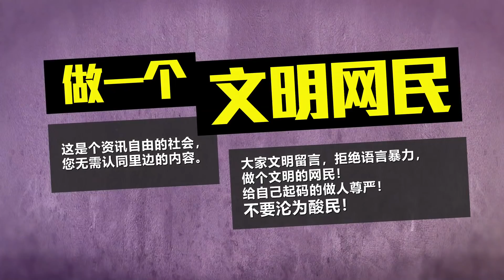八点最热报 03/07/2020 巫统元老反对慕尤丁任相 国盟首相人选有变数？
昨天慕尤丁和国盟各党主席，开会后宣布支持慕尤丁，继续担任第15届大选的首相。但是这个决定却引起部分巫统资深领袖的反对。分析认为，多个香炉多只鬼，在利益有限的情况下，巫统自然不想让土团党进来分一杯羹。